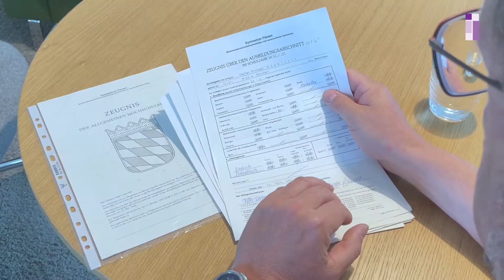Oberkirchenrat Stefan Blumtritt zum Zeugnistag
✨Heute ist letzter Schultag - Zeugnistag 📄.

Stefan Blumtritt, Abteilungsleiter im Landeskirchenamt und zuständig für den evangelischen Religionsunterricht in ganz Bayern, wirft für uns einen Blick in seine alten Zeugnisse und erklärt, warum Noten nicht alles im Leben sind.

Und eins sei schon mal verraten: Auch ein Oberkirchenrat hatte nicht immer nur 1er... 😉

🏕Schöne Ferien euch allen!🏖